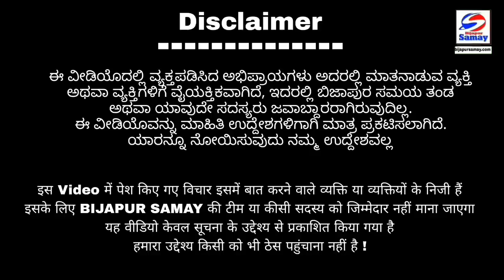BJP PAR JAM KAR BARSE CONGRESS NETA SM PATIL GANIHAR...? LAGAYE KAYI AAROP.. ? PRESS MEET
Bijapur Samay